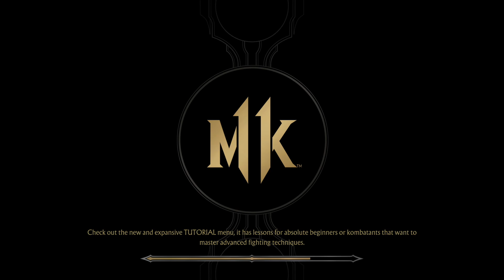Nickopz Teaches: Everything You To Know About A Fuzzy *FGC TERM* - MK11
I'm Nickopz. My goal is to bring you consistent high quality gameplay from the games I play. I love interacting with my subscribers and love making YouTube videos. I aim to be that creator who you watch for the person not the game.

If you want to support me and receive MONTHLY rewards!